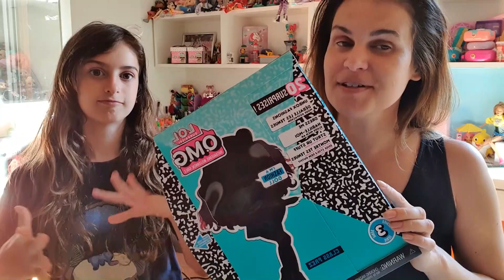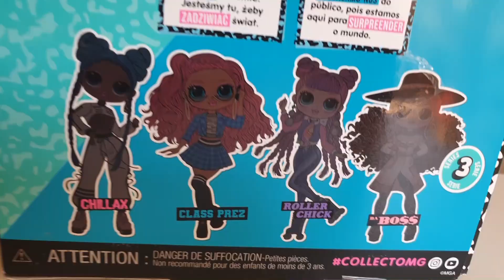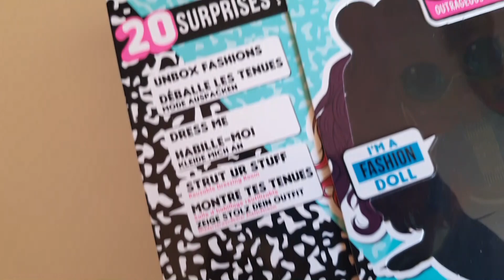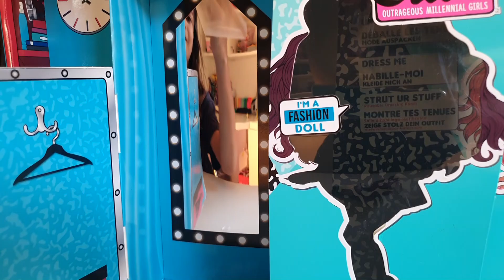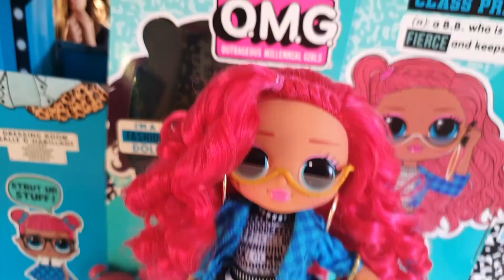LOL surprise OMG serie 3: la SORELLA DI LOLLINA! Class Prez!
Finalmente Lollina ha una sorellona OMG!! oggi apriamo Class Prez, della terza serie di queste Lol spilungone.  In Italia non è ancora arrivata, ma la trovate sull'amazon inglese
(earned link)